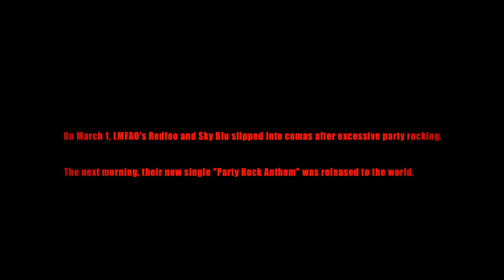LMFAO - Party Rock Anthem ft. Lauren Bennett, GoonRock [4K VIDEO 2024] [OFFICIAL VIDEO]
LMFAO - Party Rock Anthem ft.  Lauren Bennett, GoonRock [4K VIDEO 2024]
Official Video

Music video by LMFAO performing Party Rock Anthem featuring Lauren Bennett and GoonRock. (c) 2011 Interscope